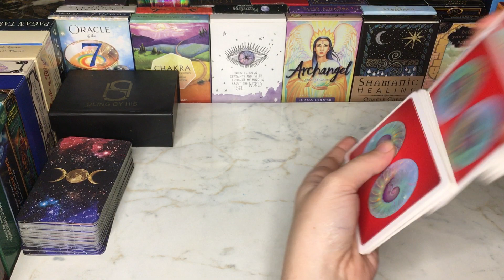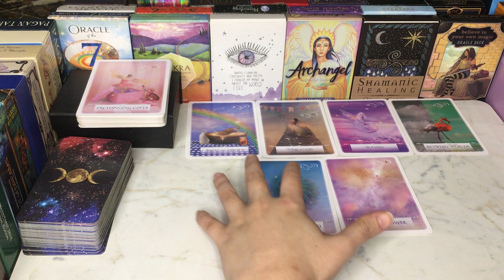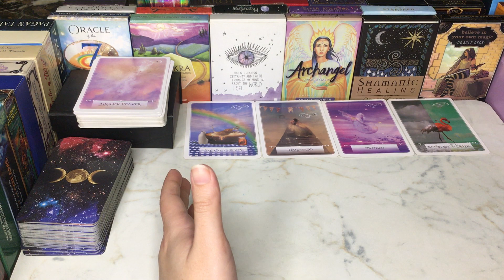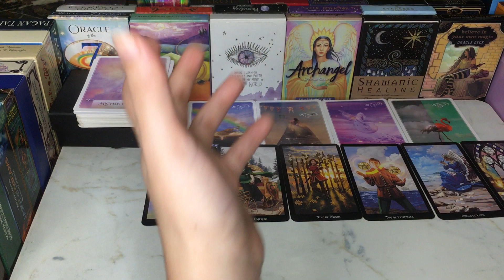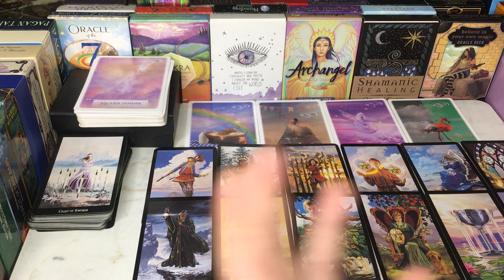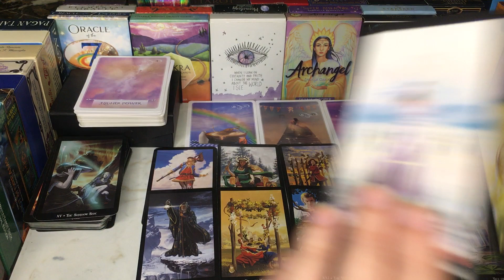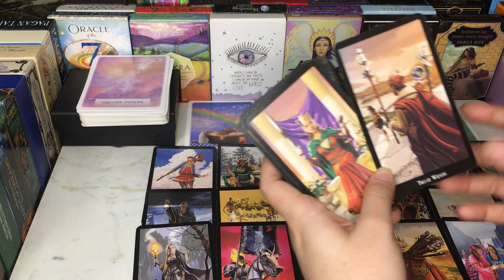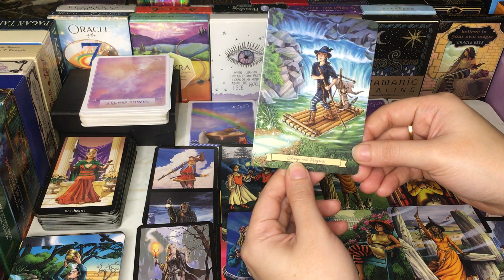NEXT CHAPTER IN YOUR LOVE LIFE💕Hindi Urdu🎟currentfeelings